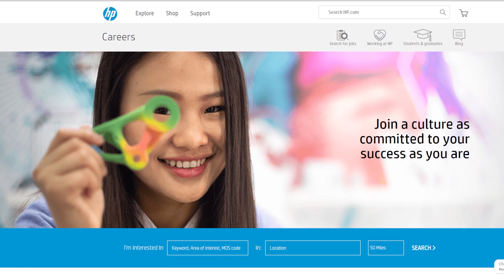HP Internship Drive 2021 | 35,000/month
Hey folks.
Welcome to another video. In this video, we will be seeing the available internship at HP.